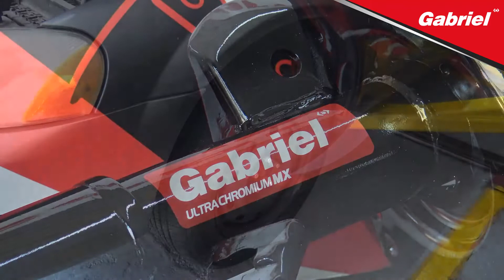Reemplazo de Amortiguadores Delanteros Dodge Stratus - Chrysler Cirrus (1995-2006)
Te traemos en este nuevo episodio de la serie de instructivos para el reemplazo de amortiguadores.

Recuerda utilizar el número de parte 79060 para estos vehículos.